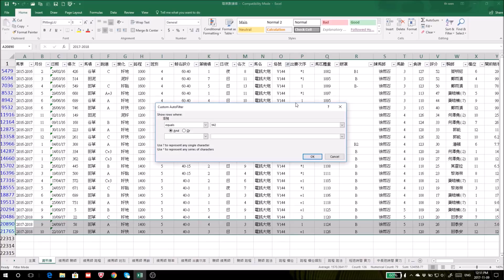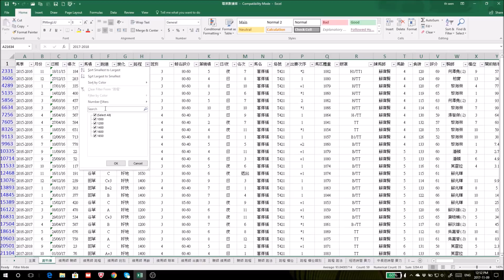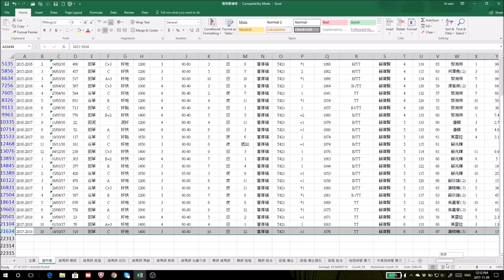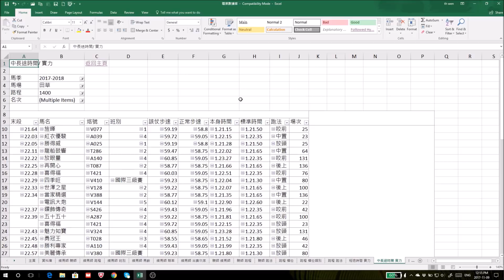如何睇時間揀超班馬(2)